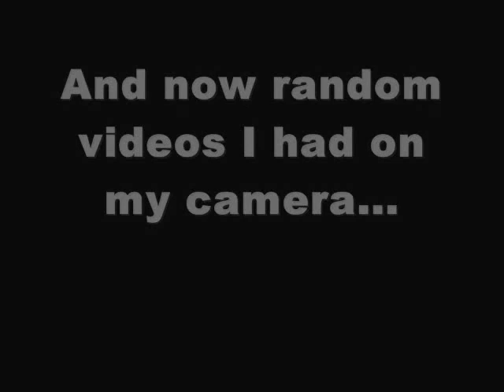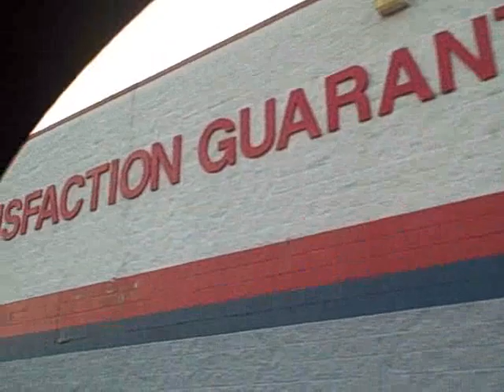Tip: Know What All The Buttons On Your Car Do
a whole lot of random